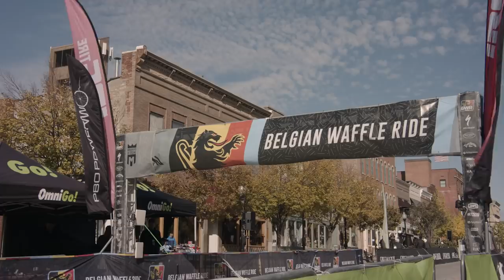Deceuninck–Quick-Step x Belgian Waffle Ride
Remco Evenepoel and Mattia Cattaneo try their wheels at racing some gravel at the Belgian Waffle Ride in Kansas.

What's Their Bike Choice? Crux of course

Follow Remco on IG: @remco.ev
Follow Mattia on IG: @matacatta
Follow DQT on YouTube: @soudalquickstepteam